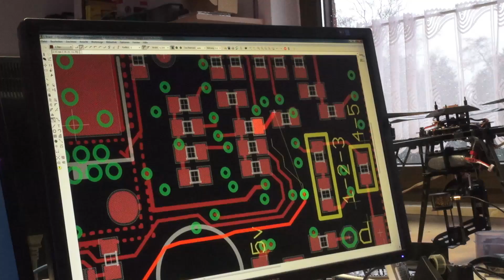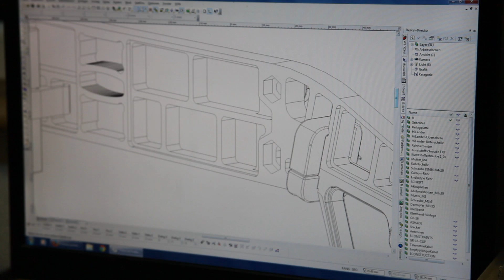MikroKopter - made in Germany